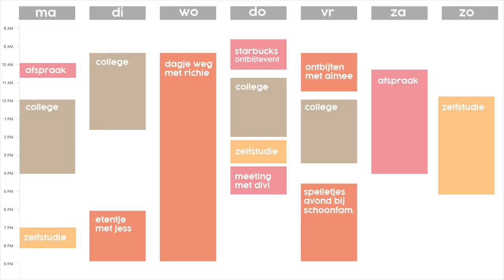Eerste week NA mijn stageperiode | school, shoppen & nieuw haar !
Mijn stageperiode van drie maanden is voorbij. Vandaar dat het mij leuk leek om mijn eerste schoolweek na deze periode vast te leggen door middel van een weekvlog. Ben je benieuwd wat ik allemaal heb gedaan en te vertellen heb? Bekijk dan de video!⇣

✨ 𝐒𝐚𝐦𝐞𝐧𝐰𝐞𝐫𝐤𝐢𝐧𝐠𝐞𝐧/𝐜𝐨𝐧𝐭𝐚𝐜𝐭/𝐏𝐑?

✨ 𝐅𝐀𝐐?
Leeftijd: 21 jaar (24 juli ’98)
Camera: CANON EOS M50 & CANON G7X II
Lens: 15-45 mm
Edit programma: Final Cut Pro